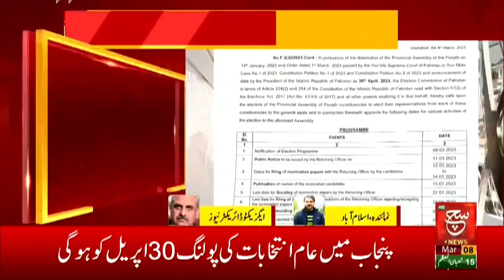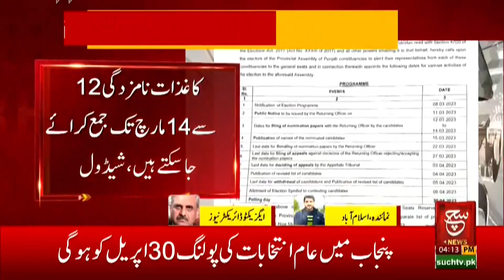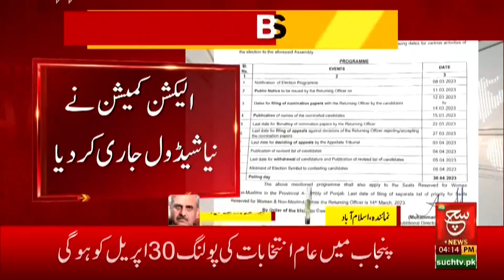Will the elections be held | Critical analysis of Executive Director News Mohsin Raza | Such News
کیا الیکشن ہو پائیں گے؟ نگراں پنجاب حکومت کے عزائم کچھ اور ہیں، سنئے ایگزیکٹو ڈائریکٹر سچ نیوز محسن رضا کا اہم تجزیہ

Such Sawera
Such Baat
Goya
Such To Yeh Hay
Talk @7
News Hour
Aaj Ka Such
Asal Baat
Seerat-ul-Anbiya
Chalein Dekhte Hain
Awan-e-Such
Sada-e-Kashmir
Play Field
Tazi Mandi
Sehat Zindagi

Such News Android Apps:
Such News iOS App: